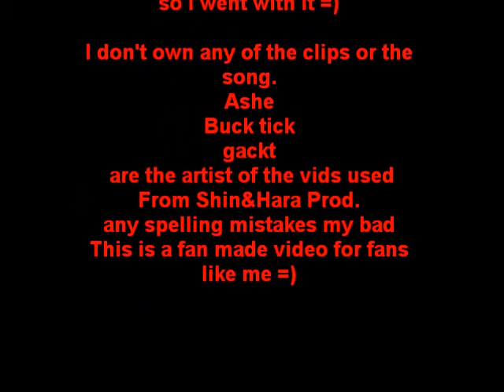Butterfly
a little vid I did using that Butterfly song but with my own twist you'll see what it is once you watch the vid =)